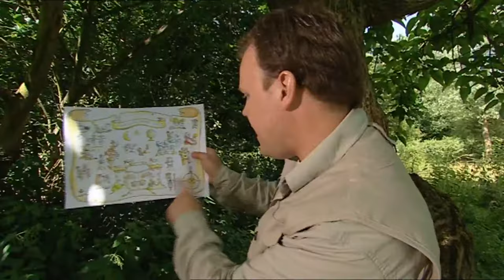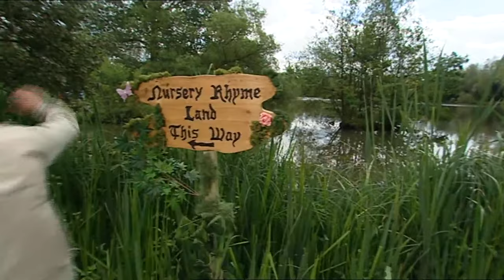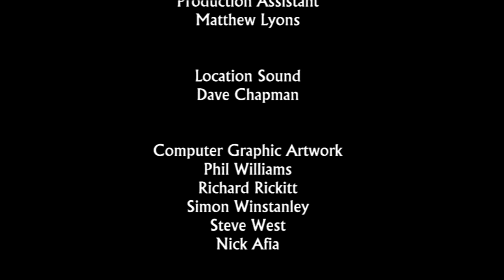Lets Sing Nursery Rhymes. Justin Fletcher.